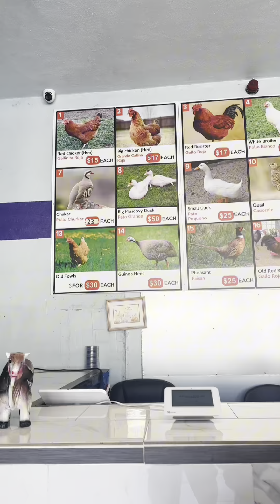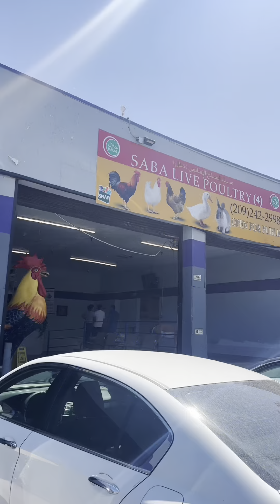ফ্রী পাওয়া যায় ক্যালিফোর্নিয়ার এই জায়গায় মুরগি হাঁস কবুতর